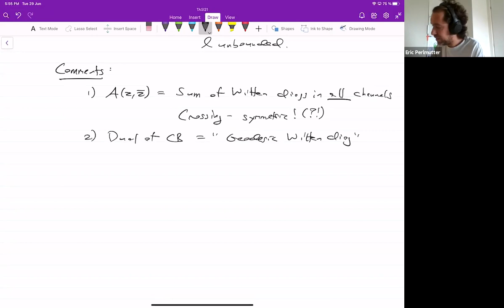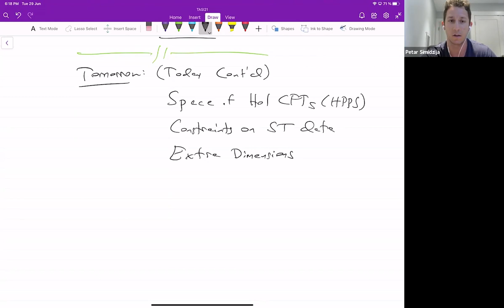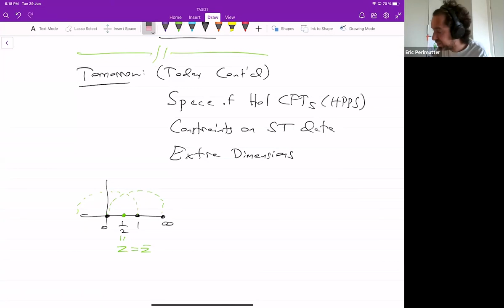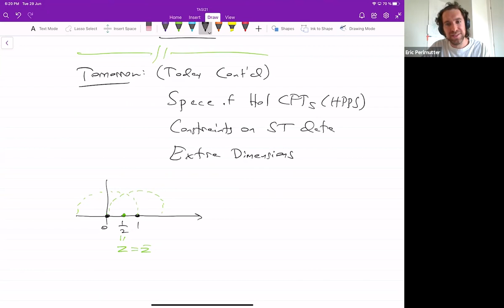Eric Perlmutter Lecture 2 on Bootstrap for AdS CFT